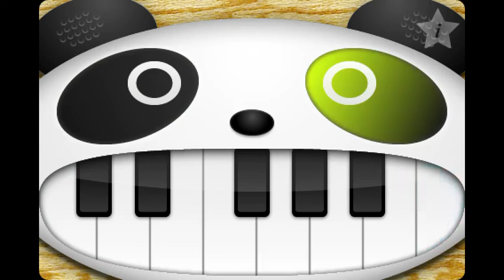「O Christmas tree」on the panda piano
パンダピアノで「もみの木「O Christmas tree）」を弾いてみました。どうぞお手柔らかにお願い致します。